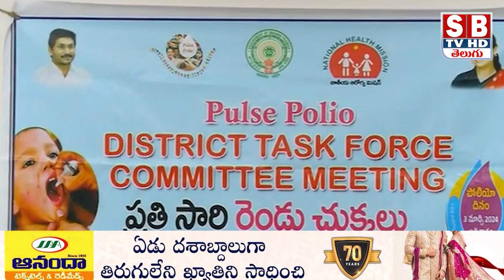0- 5 పిల్లల అందరికి పోలియో చుక్కలు వేయించాలని జిల్లా కలెక్టర్.లక్ష్మిశ.